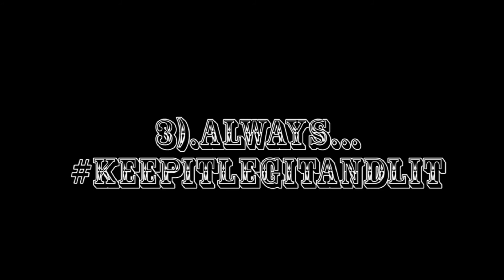Dank Hangout & SUPER BOWL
The most Dank Hangout ever during the Super Bowl and you know it was LIT! We even had to take a break from the Super Bowl to partake in some worldstar activities. If you have thrown the most Dank Hangout ever tell me the story in the comment section or send it to me through my Snapchat Story.

                          ~TheMightyDab